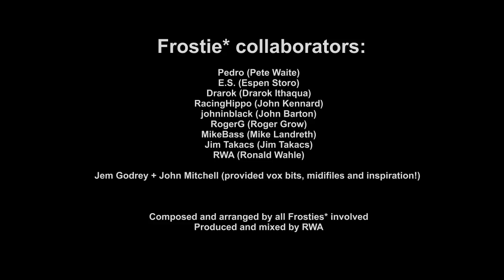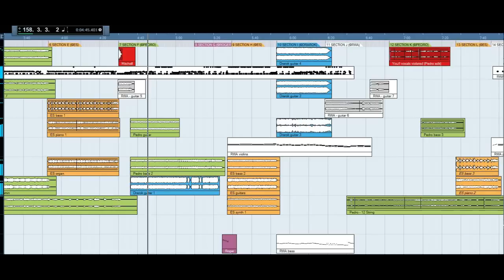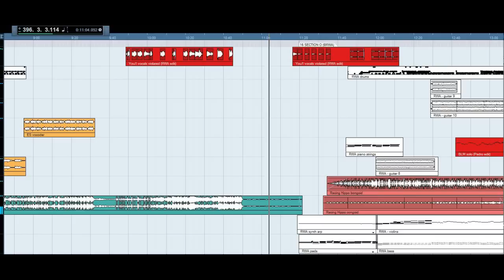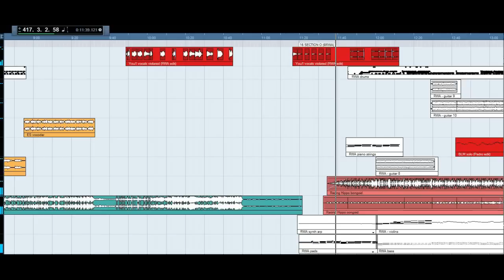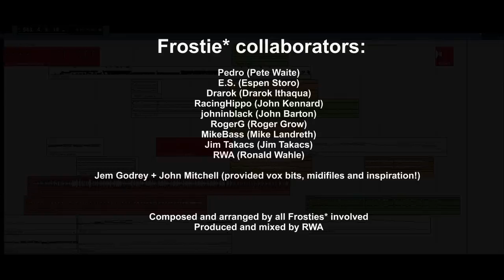FFCS version 13 "Final Version"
Right! How to build an epic! Hear hear!
Well. 'Watch Watch' actually but that's a silly thing to shout.
The project video I was talking about. It's a 'live' version of the project running in Cubase. Including credits 'n stuff.
Not the most exciting thing to watch, but very informative if you want to see how this thing was build: